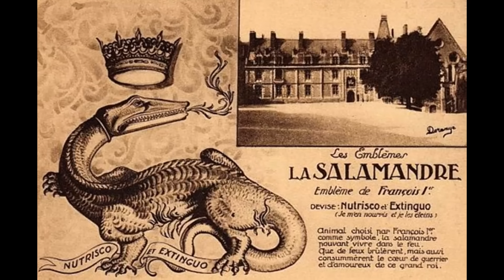QUI SONT LES LEZALFOS ?? | ZELDA THEORIE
Salut à tous les hyliens
après les Dodongos je vais aujourd'hui parler des Lezalfos, les guerriers lézards de la licence !

Pour aider la chaîne vous avez l'onglet " Rejoindre " sous la vidéo
vous obtiendrez des badges personnalisés pour la chaîne ainsi que des emojis
mais aussi l'album " 3eme jours " un album RAP basé sur la saga notamment Majoras Mask
tout ça pour 0.99€ par mois🔺

Musiques :
Fire Temple - The legend of Zelda Tears of the kingdom OST

Extraits videos :
The legend of Zelda Ocarina of time N64
The legend of Zelda Ocarina of time 3ds HD
The legend of Zelda majoras mask N64
The legend of Zelda Adventure of Link
The legend of Zelda A Link Between World 3ds
Soul Calibur 2 Lizardman Battle
Soul Calibur 3 Lizardman Ending
Soul Calibur 6 Mod Gameplay
Soul Calibur IV Lizardman Story
Galaxy Quest - Les Reptiliens attaquent le vaisseau